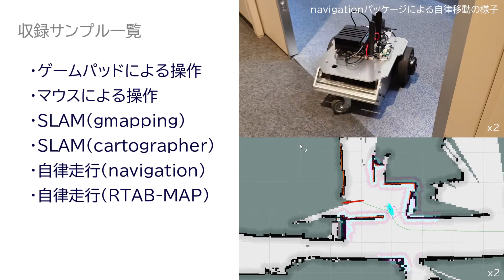ROS対応 二輪駆動台車ロボット メガローバーVer.3.0 製品紹介【耐荷重約40kg・大幅な静音化を実現】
ヴイストン株式会社より販売している「メガローバーVer.3.0」のご紹介です。
ダイレクトドライブタイプのモータを採用することで、従来モデルよりも大幅な静音化を実現しました。

※ 動画内でご紹介している「全長」の数値に誤りがあり、正しくは 359.5mm となります。

■メガローバーVer.3.0 製品ページはこちら

■研究開発用台車ロボットの再生リストはこちらをご覧ください

0:00 イントロダクション
0:10 主な特徴
0:39 静かになった動作音
0:52 豊富なオプション
1:04 ROS対応
1:30 Arduino互換